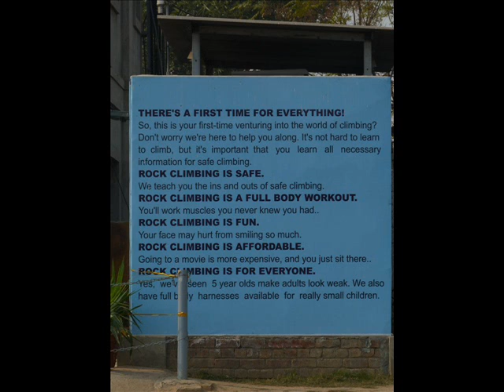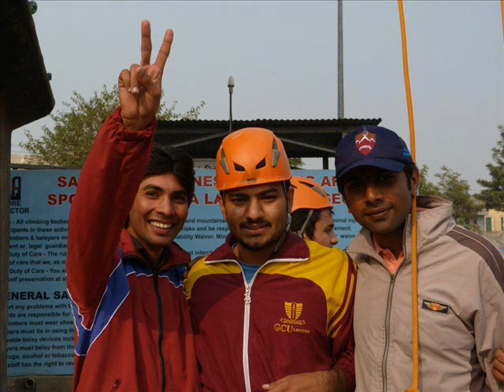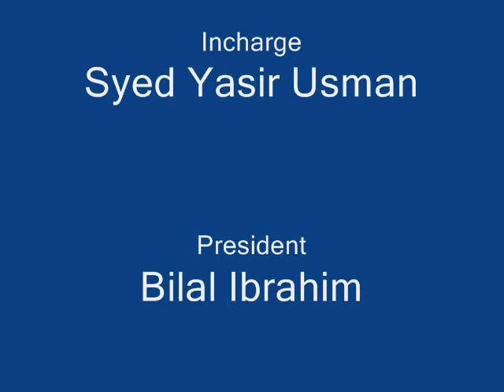Rock Climbing Competition 2011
Hiking and Mountaineering Club, GC University Lahore in Rock Climbing Competition at DHA EME Sector lahore, December 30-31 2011